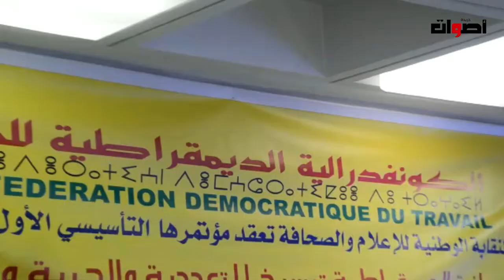تاسيس النقابة الوطنية للاعلام والصحافة تحت لواء الكونفدالية الديمقراطية للشغل واختيار الهادي الناجي